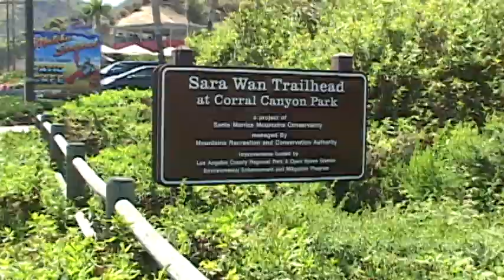WebTours - Corral Canyon Park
Off Pacific Coast Highway at Dan Blocker Beach in Malibu is Corral Canyon, and  the one-thousand acre Corral Canyon Park offering hikers a two and one half mile loop trail accessible from the Sara Wan Trailhead.

The trail provides spectacular ocean and mountain views.  Hikers pass through coastal sage scrub, native grassland, and the riparian corridor of Corral Creek with its alder, coast live oak, California sycamore, and willow trees.

There is nominal five dollar self parking fee, also an MTA bus stop is located at the entrance to the park.